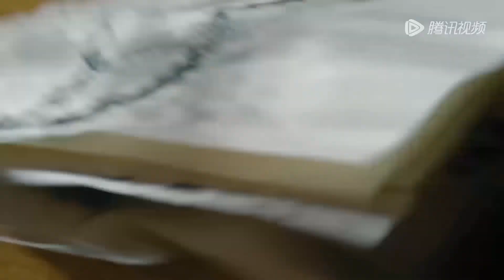速看9 | 看似柔弱的少女竟是全場武功最高的，一招救下妹妹 💥 中国电视剧 | 雪鷹領主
🔥下载WeTVAPP可以看更多精彩C-drama最新节目： ⭐ 剧名（ 电影名字（Drama | Movie Title）：雪鹰领主 | Snow Eagle Lord

XYLZWX